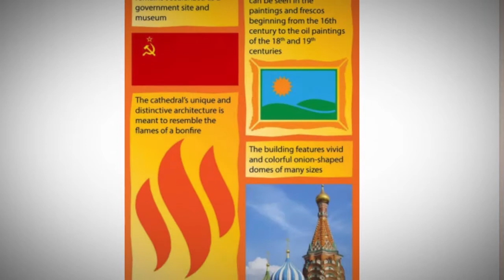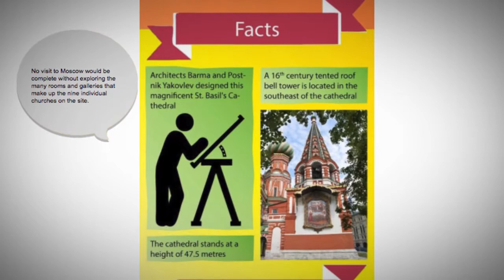What is special about the Saint Basil's Cathedral in Russia?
St Basil’s Cathedral is located in Red Square, right in the heart of Russia’s capital city, Moscow. Although originally constructed as a Russian Orthodox cathedral on the instructions of Ivan the Terrible in the mid-16th century, this iconic building now houses a museum and is probably the most recognizable building in the country and a major tourist attraction. No visit to Moscow would be complete without exploring the many rooms and galleries that make up the nine individual churches on the site. The cathedral’s status as one of the world’s most celebrated buildings was further enhanced in 1990 when it was named as a UNESCO World Heritage Site.

For more information on teaching English in Russia, check out this